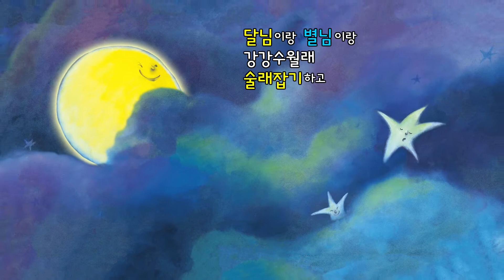신기한나라Live | 강강수월래 | 동화 | 언어 동화 | 책 읽기 | 한글 동화 | 독서 | 한솔교육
★ 신기한나라 Live ★ 캐치와 친구들

한솔교육의 더 많은 영상과 유아용 액티비티, 참여방송 서비스까지
[신기한나라Live]에서 이용할 수 있어요.